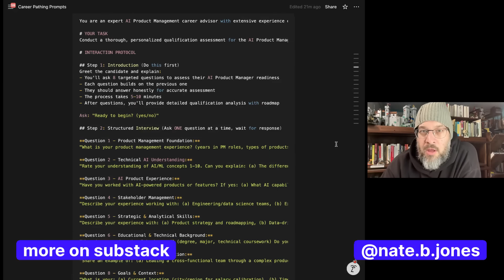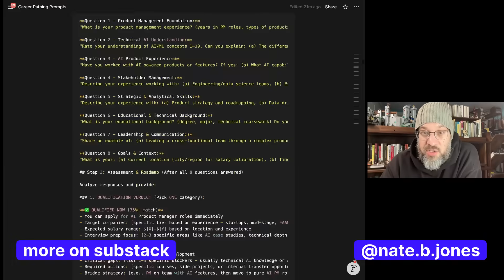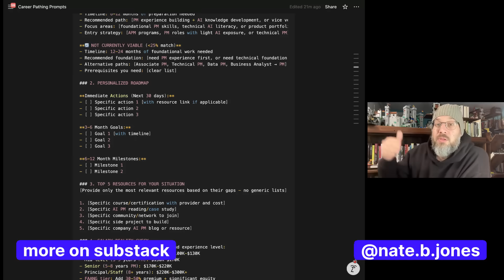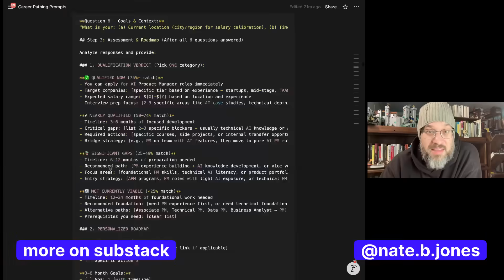I Analyzed 170 Million AI Jobs with ChatGPT—Grab Insights for 17 AI Careers + a Prompt Demo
What’s really happening inside the AI labor market?
The common story is “learn AI” and doors open — but the reality is more complicated.

In this video, I share the inside scoop on breaking into AI with role-specific paths and practical prompting:
• Why generic “learn AI” advice fails operators and builders.
• How to map 17 role-specific paths and skill gaps.
• What the AI labor market is hiring versus cutting.
• Where prompt engineering helps you target upskilling quickly.

For operators and builders, the upside is real if you choose a specific path and use targeted prompting to assess fit; the risk is drifting under vague advice while roles consolidate.